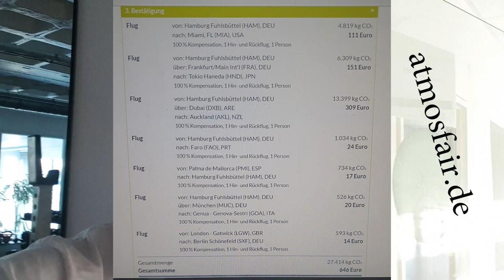Weltmeisterschaft New Zealand 2019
Ich bin ein Deutscher 49er Segler mit dem Ziel 2020 bei den Olympischen Spielen eine Medaille zu gewinnen.

Flüge kompensieren: atmosfair.de